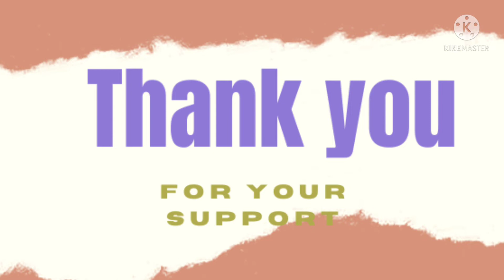Monetize in 8 Days|Dance💃|Feeling Bhari 😂